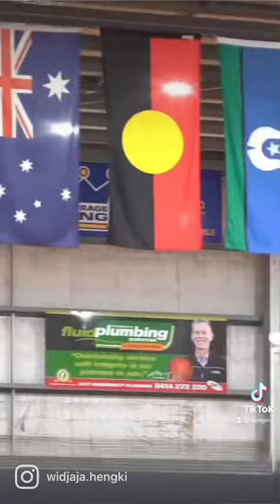YLW Illawarra last game 2022